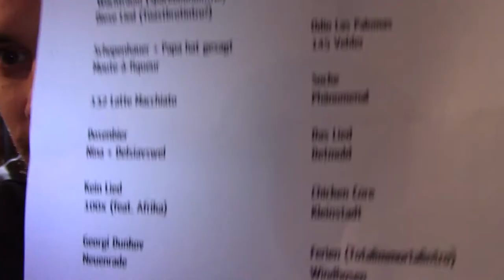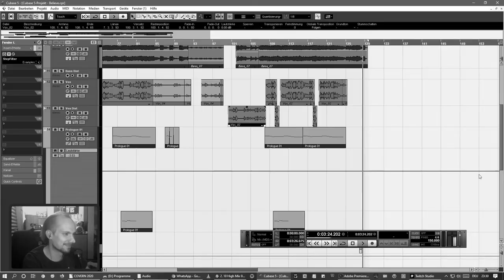🐱‍🏍 [CGN-001] von der Gründungsfeier des 2. FC Baum 🍾